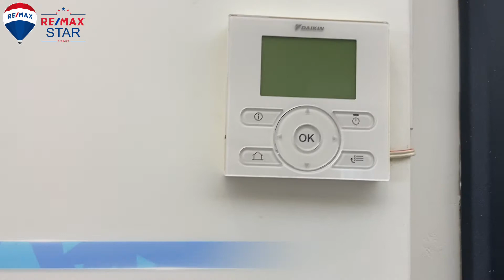Manavgat Örnek Mah. Her Katta Tek Daire Olan Binanın 3. Katında Garajlı Asansörlü Satılık Daire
Dairemiz Antalya Manavgat’ın en güzel mahallelerinden Manavgat Irmağına komşu Örnek mahallesindedir

Her katta tek daire olan 5 katlı binanın 3. Katındadır

                     BU DAİREDE TÜM SORULARINIZIN CEVABI
                      -EVET-

✅ Daireye özel kapalı garaj
✅ Alttan ısıtmalı (daıkın ısı pompası a+++)
✅ Net 175 m2 Brüt 215 m2
✅ Görüntülü diafon
✅ Kameralı güvenlik sistemi
✅ Geniş ve kullanışlı odalar
✅ 3+1 oturumlu
✅ Ebeveyn banyolu ve özel giyinme odalı yatak odası
✅ 3 adet WC 2 banyo
✅ Önü tamamen açık park sorunsuz
✅ Lake kapılar

Ve birçok özellik…
Bu ev tam bana göre dediğinizi duyar gibiyim…
O zaman hemen şimdi arayın görüşelim

Remax Star Gayrimenkul Danışmanı Ömer Çin